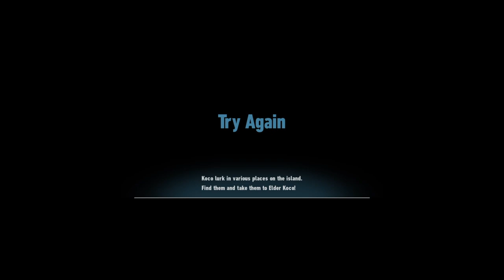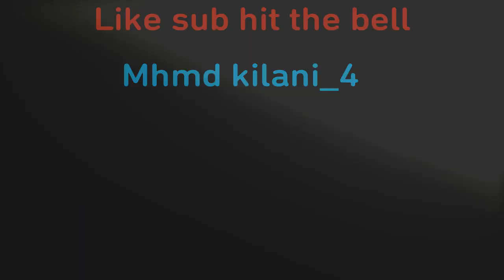Playing as the fastest thing alive: sonic Frontiers final horizon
We'll be exploring the sonic Frontiers final horizon update

but ya, so have fun!